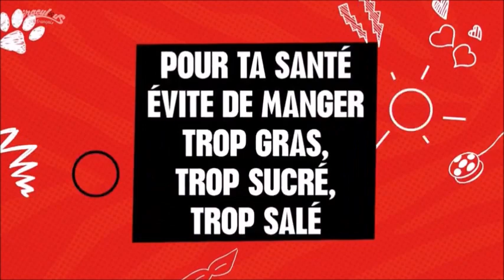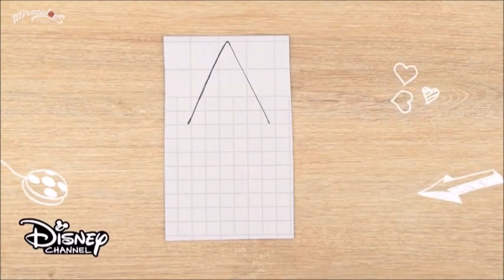המופלאה הרפתקאות ליידיבאג- בשיתוף ערוץ דיסני צרפת חלק 1!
הרשמו לערוץ!